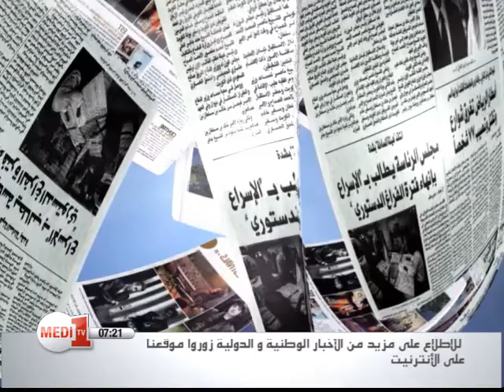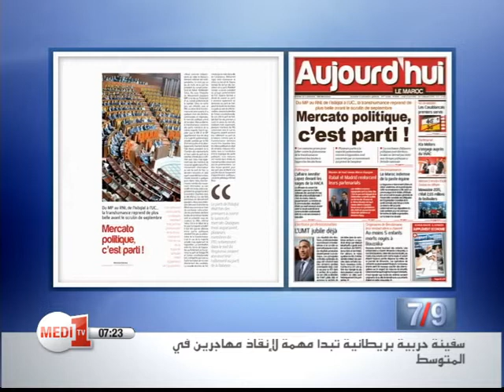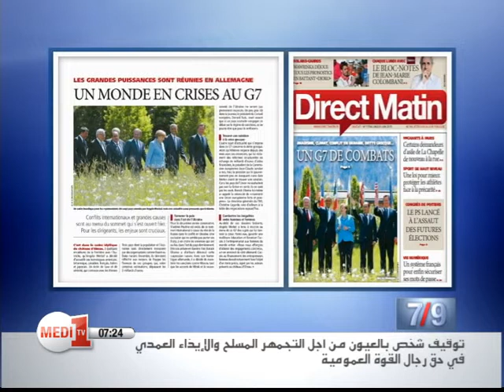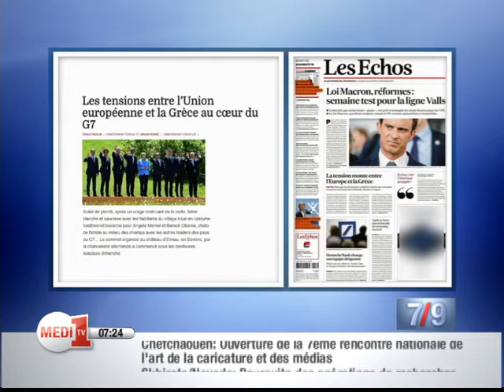La revue de presse de Medi1TV- Lundi 08 juin 2015